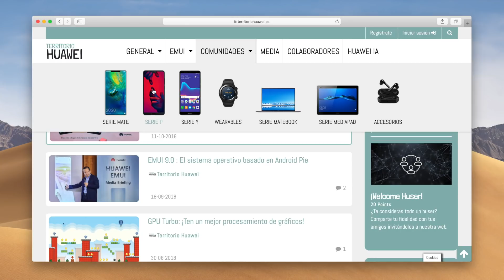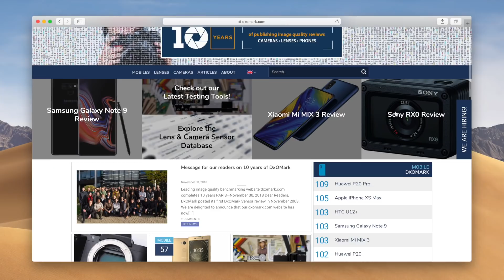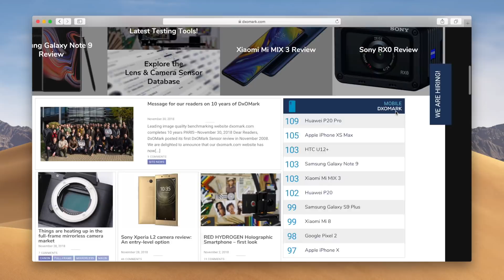SORTEO: Gana un Huawei P20 Pro con Territorio Huawei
▷ Gana un Huawei P20 Pro con iSenaCode y Territorio Huawei.

EN EL VÍDEO DE HOY: os regalamos un HUAWEI P20 PRO en colaboración con los chicos de